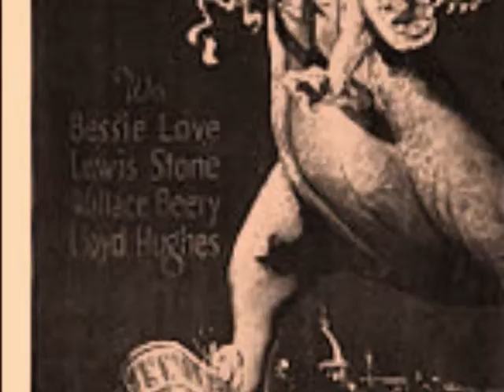Silent Horror/Fantasy Classics